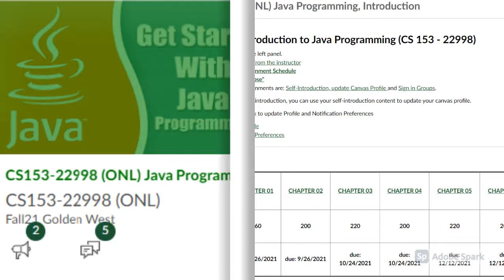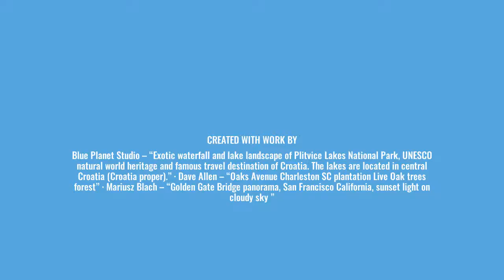Interview with Torrie with Adobe Spark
Interview a person who has taken at least one fully online class at a college or university.
Create a video of your findings using Adobe Spark Video.
Upload your video to YouTube.
Caption your video in YouTube.